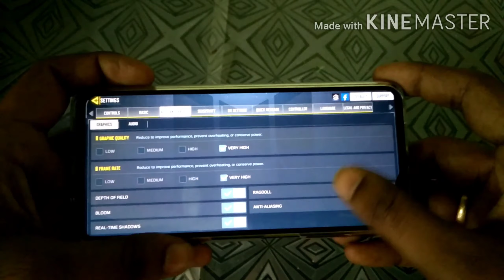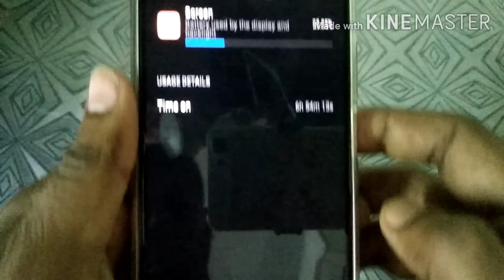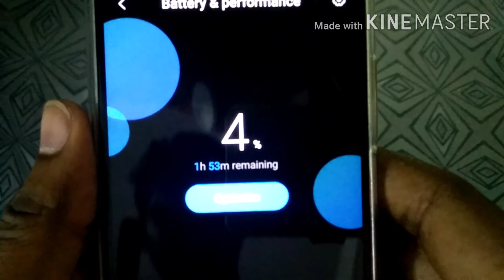Poco X2 60 Hz battery backup - Tamil